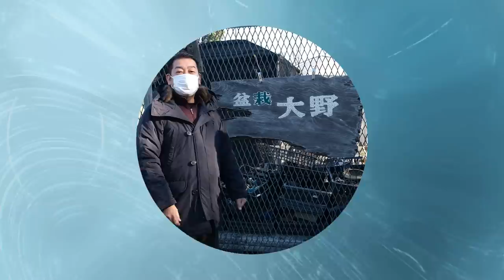今年も爆買い？豆盆栽の盆栽大野さんにヒルマさんとキミコさんと行ってきました【盆栽Q】